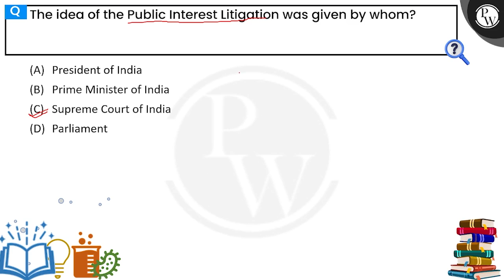The idea of the Public Interest Litigation was given by whom?....